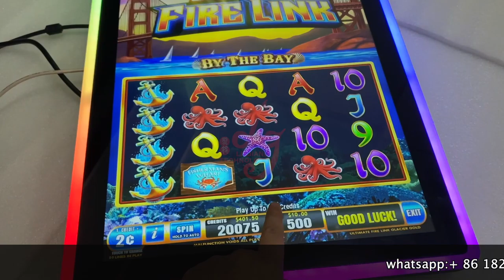Denominations For Fire Link Adjustment For Games Machines For Sale